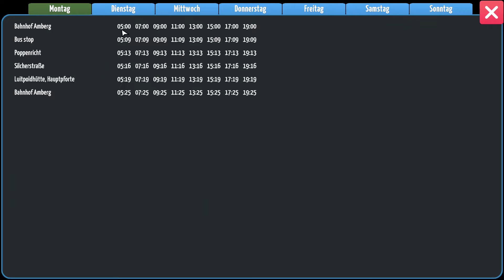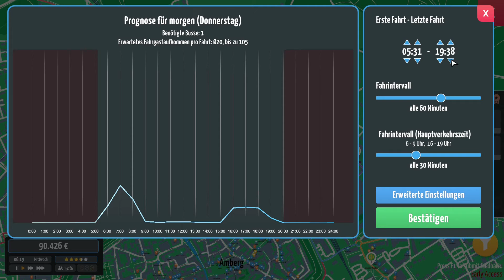City Bus Manager / Angespielt / Folge 3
Hier managed ihr eure Buslinien. Mit einem großen Unterschied zu vielen anderen ähnlichen Simulationen. Ihr könnt in der ganzen Welt auf realen Straßenkarten spielen. Es sind auch so Sachen wie Restaurants, Supermärkte, Kirchen, etc vorhanden. So könnt ihr in eurer Lieblingsstadt spielen und eure Buslinien aufbauen und erweitern damit ihr immer mehr Personen durch die Gegend schippern könnt.